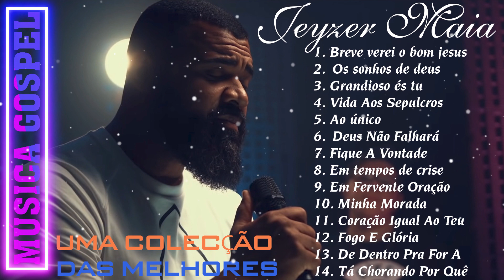Uma colecção das melhores músicas gospel do Jeyzer Maia 2022 | Jeyzer Maia As Melhores 2022 -2021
🙋‍♂️Ejam bem-vindos ao Música Gospel MK - Canal de Músicas Gospel Cristã que leva o evangelho de Cristo através da Música Evangélica Brasileira.
 ✅ATENÇÃO: ESTE CANAL NÃO VISA OU TEM INTERESSE EM MEIOS LUCRATIVOS. ESTA CONTA TEM APENAS O INTUITO DE LEVAR A PALAVRA DE DEUS ATRAVÉS DA MÚSICA CRISTÃ E ABENÇOAR VIDAS.
✅Observação: Cantores e Gravadoras, grande parte dos vídeos que divulgamos neste canal são autorizados por seus devidos proprietários. Se caso, exista algo em nosso canal que possam lhe causar algum dano ou prejuízo, peço que nos comunique para que possamos retirá-lo imediatamente!
Tracklist:
1. 0:00:00 Breve verei o bom jesus

2. 0:04:39 Os sonhos de deus
3. 0:09:06 Grandioso és tu
4. 0:14:40 Vida Aos Sepulcros
5. 0:19:01 Ao único
6. 0:22:21 Deus Não Falhará
7. 0:26:06 Fique A Vontade

8. 0:30:39 Em tempos de crise
9. 0:36:07 Em Fervente Oração

10. 0:40:28 Minha Morada
11. 0:46:26 Coração Igual Ao Teu
12. 0:51:06 Fogo E Glória
13. 0:56:58 De Dentro Pra For A
14. 01:01:13 Tá Chorando Por Quê

gospel musicas
cantores evangelicos
letras de musicas gospel
musicas evagelicas
ouvir musicas gospel
playback gospel
escutar musicas gospel
Jeyzer Maia